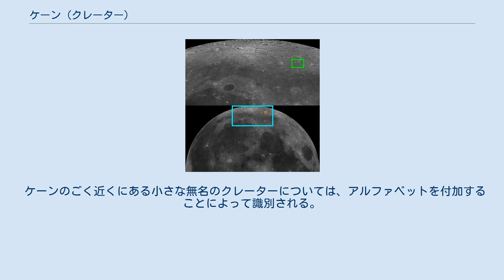ケーン (クレーター)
ケーン (Kane) は、月の表側にあるクレーターであり、月の北部に位置する。
北極海の北西航路開拓中に遭難したジョン・フランクリンの遠征隊（フランクリン遠征）の捜索を行い、フンボルト氷河を発見したアメリカの探検家、エリシャ・ケント・ケーンにちなんで名づけられた。
 ケーンは氷の海の北東の端に位置しており、ケーンのすぐ南に氷の海が広がっている。
ケーンの西にはクリスチャン・マイヤーが、ケーンの東にはデモクリトスが位置しており、ケーンはクリスチャン・マイヤーとデモクリトスとの間に位置している。
ケーンの北北東にはモワニョー、ケーンの南西にはシープシャンクスが位置しており、ケーンの南南西に約180キロメートル、氷の海の洋上にはガレが位置している。
 ケーンの内部は溶岩によって満たされており、ケーンの表面は平坦な地形をしている。
ケーンの周壁は円に近い形状をしており、隕石の衝突などによって風化しているが、特に目立った特徴はない。
また、ケーンに中心丘は存在せず、残骸も確認できない。
ケーンの南側の周壁には隙間があり、ケーンの底面はケーンの南方に広がる氷の海に接続している。
 ケーンのごく近くにある小さな無名のクレーターについては、アルファベットを付加することによって識別される。